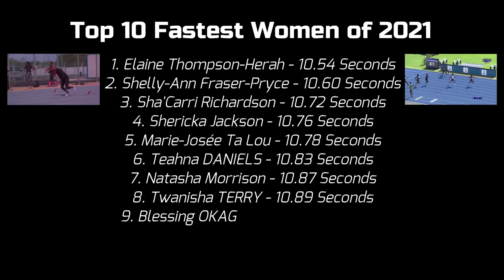WHAT REALLY HAPPENED TO SHA'CARRI RICHARDSON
It's one of the most dramatic and tragic stories of the 2021 season.